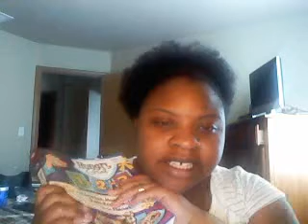Tiffany needs to loose weight!!!!!!!!!!!!!!!!!!!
Twitter.com/SoOn2bMrsG88